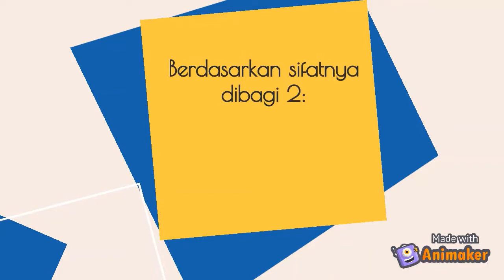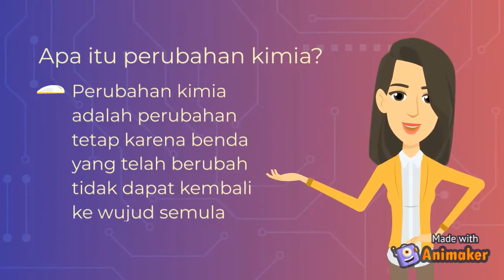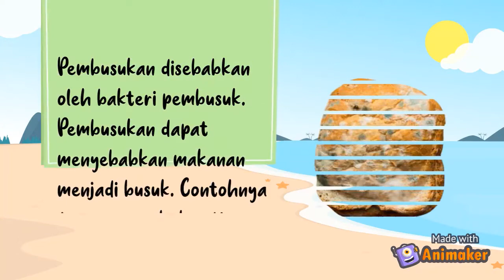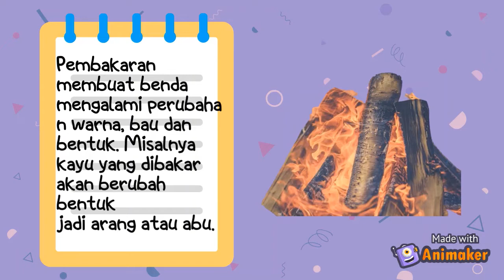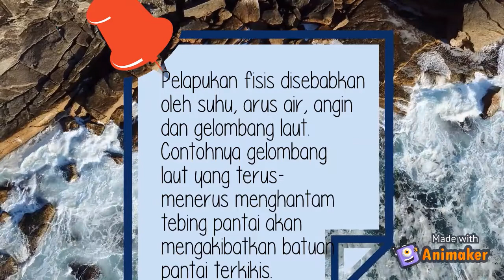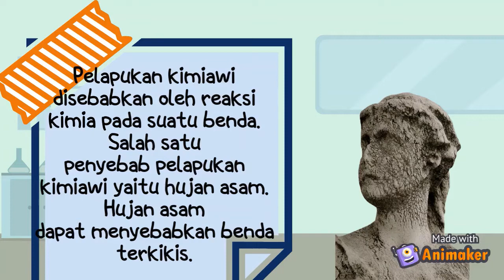Perubahan Wujud Benda#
PLH Kls 3 SDK. ST. Fransiskus Assisi Smnd